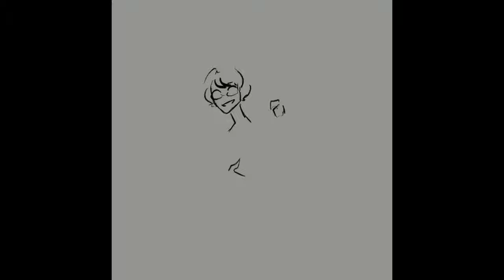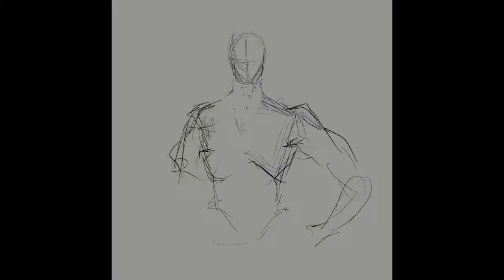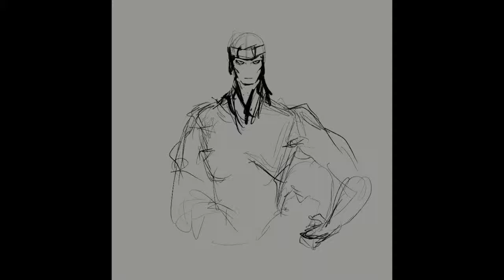my average process